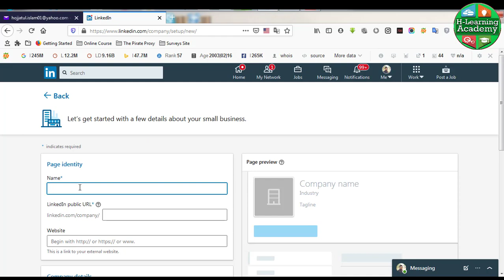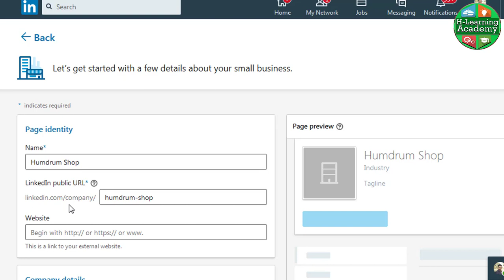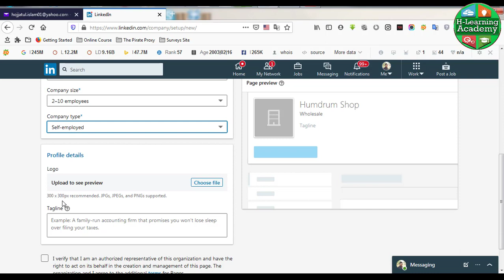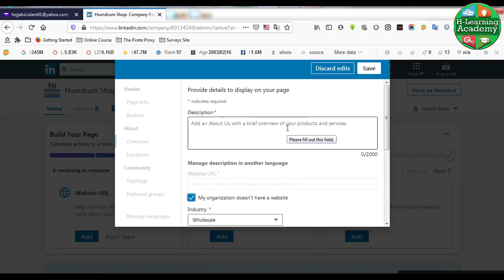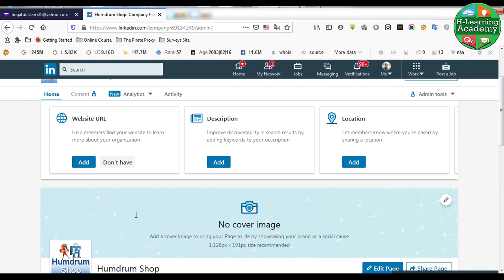Company branding on Linkedin - How to create a company page on Linkedin 2022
Today topic is Company branding on Linkedin and  How to create a company page on Linkedin 2021

Founder & Video Creator & Instructor
Md. Hojjatul Islam

"Keyword"
"create linkedin company page without personal profile"
"how to create a company page on linkedin"
"how to create a company page on linkedin mobile"
"can i create a linkedin page for my company"
"linkedin company page best practices 2020"
"what to post on linkedin company page"
"linkedin company page login"
"list out the steps involved in creating a linkedin business page"